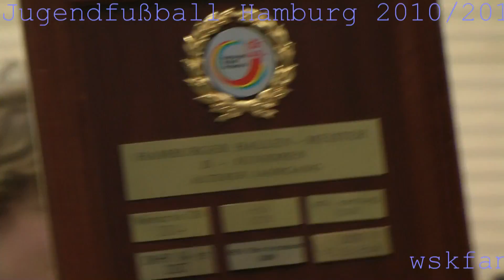Jugendfußball Hamburg (26.2.2011) Siegerehrung Hamburger Hallenmeisterschaft der U 13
Finalrunde um die Hamburger Hallenmeisterschaft in der
Sporthalle Kerschensteiner Strasse.

Hamburger Meister wurde der TSV Niendorf.

Hamburger Vizemeister wurde Einigkeit Wilhelmsburg
Das Team hat wohl keine homepage ?